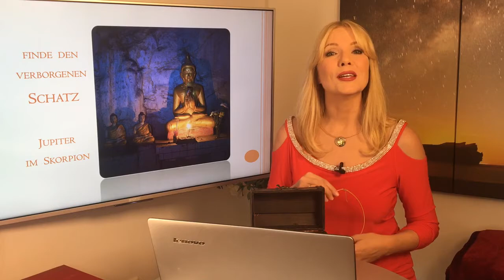Antonias Sternzeichencolliers - ab jetzt im Handel!